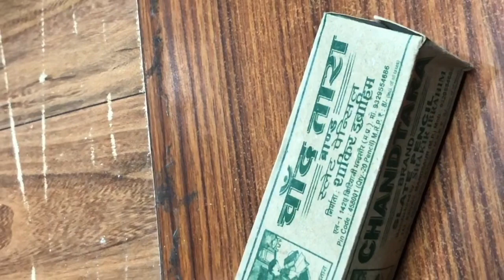क्या बोला दूकान वाले भाई ने |जब मैं खाने के लिए लेने गई स्लेट पेंसिल l#slatepencillover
hello  guyz
how are you i hope everyone is fine and doing well , this is my video related to slate pencil lover , and in this video i cleared every confusion about slate pencil any confusion insta me - shweta family